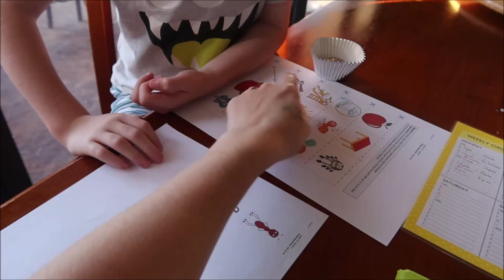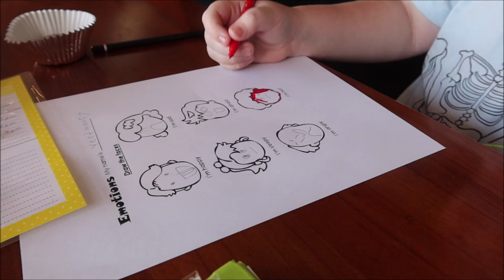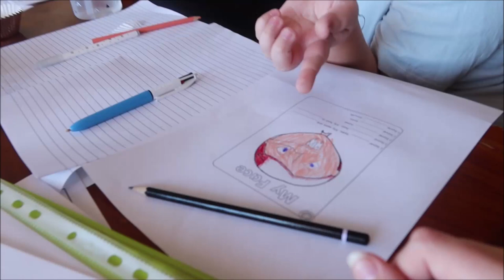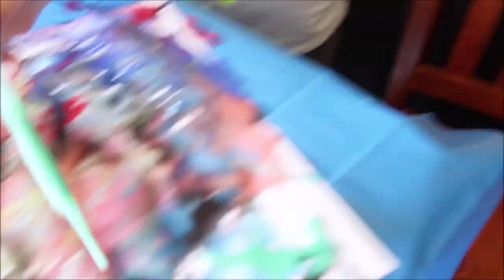BUBBLE PAINTING FOR ART CLASS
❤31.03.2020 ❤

We attempted some bubble painting today, it was a bit of a fail so we did blow painting instead

Keandra: kdimoulas
Jesse: jesse997